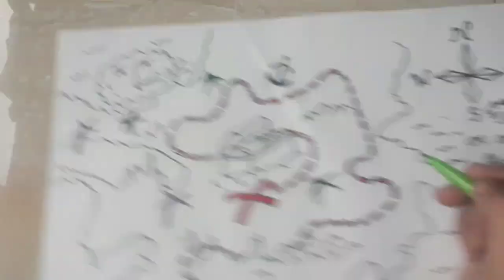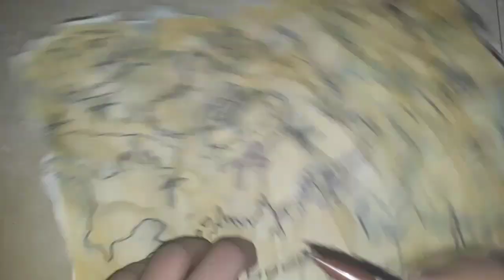D.I.Y. | Ancient Treasure Map